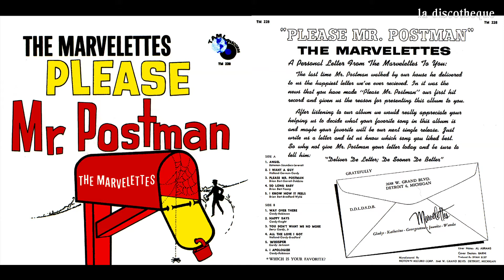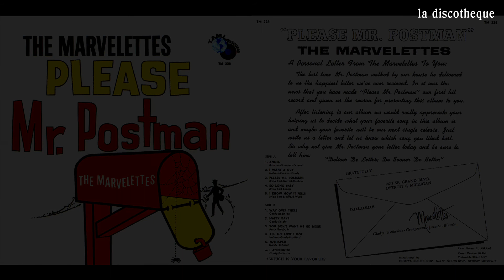The MARVELETTES – PLEASE MR. POSTMAN (in re-mastered widescreen HD & extended stereo mix)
A digitally re-mastered clip in Full HD, from the TV show American Bandstand; with the extended stereo remix of the song. Released on Tamla 54046, it entered the Billboard Hot 100 in September 1961, and peaked at #1 and stayed on the chart for 23 weeks. It also entered the Billboard R&B chart a week earlier and peaked at #1, staying on the chart for 23 weeks.